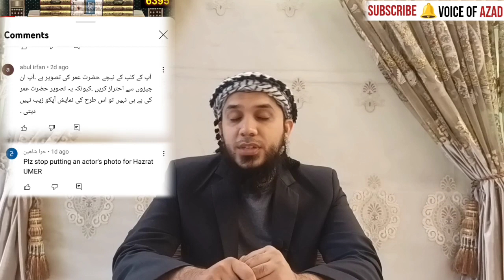Ali Mirza on Hazrat Umer & Hazrat Abu Hurairah ra jhagra Sahaba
Conflict b/w Hazrat OMAR r.a & Hazrat Abu Hurairah r.a on "AHADITH" ??? Engineer Muhammad Ali Mirza

Hazrat OMAR r.a & Hazrat Abu Hurairah Ra Conflict Sahaba - Engineer Muhammad Ali Mirza Akbar Azad